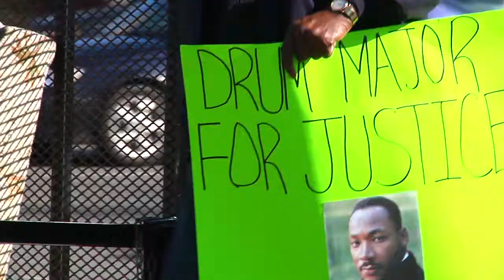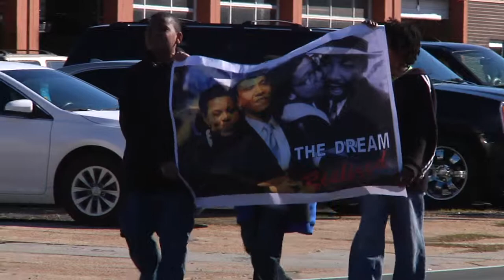Honoring MLK in Marianna